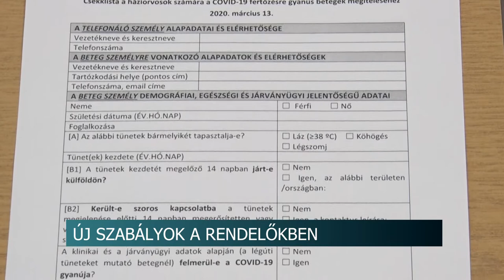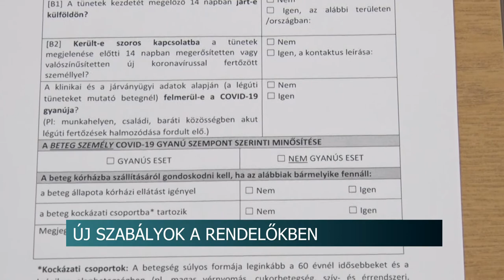Változás az egészségügyi ellátórendszerben 20200505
Különleges szabályok vonatkoznak hétfő óta azokra, akik háziorvsohoz akarnak menni és magukra az orvosokra is. Például most csak telefonos bejelentkezés alapján fogadhatnak a rendelők betegeket.